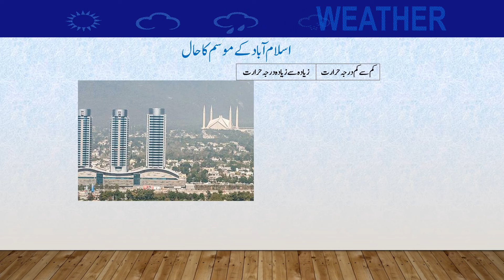Daily National Weather Forecast | 08-03-2024